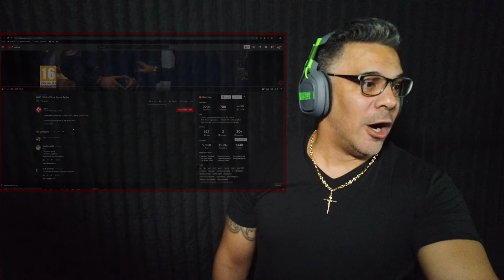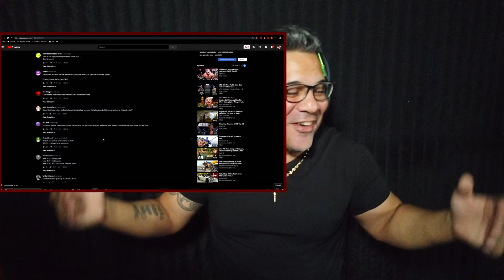WWE 2K20 - Official Reveal Trailer REACTION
STREAM RULES:
Do not ask to play with Ninja.
Do not ask Ninja to play with other streamers.
Do not make jokes about mental disorders will result in a ban.
Do not discuss racism or discrimination will result in a ban.
Gaming PC Specs:
★ Intel Core i7-6700K SkyLake 4.0 GHz LGA 1151 Boxed Processor
★ ASUS Z170-Deluxe LGA 1151 ATX Intel Motherboard
★ ASUS ROG-STRIX-GTX1080TI-O11G-GAMING GeForce 11GB OC Edition VR Ready 5K HD Gaming Overclocked Graphics Card
★ Corsair Gaming K70 RGB Mechanical Keyboard, Backlit RGB LED, Cherry MX Red